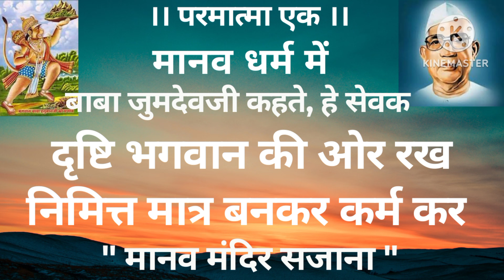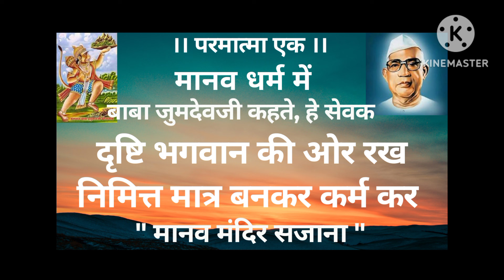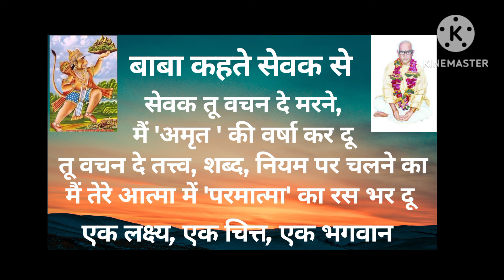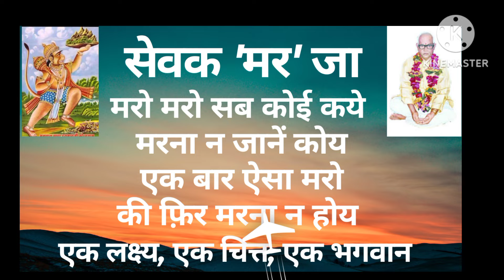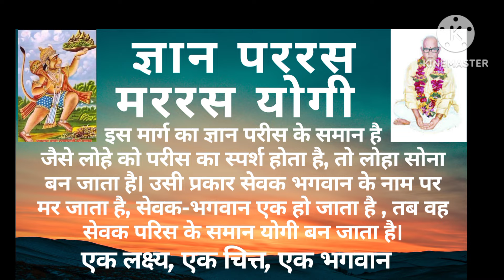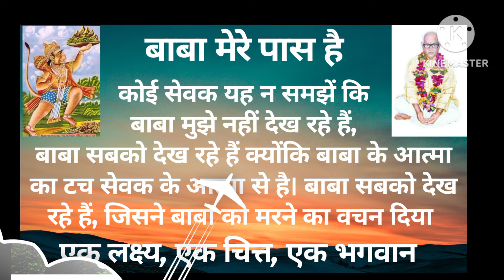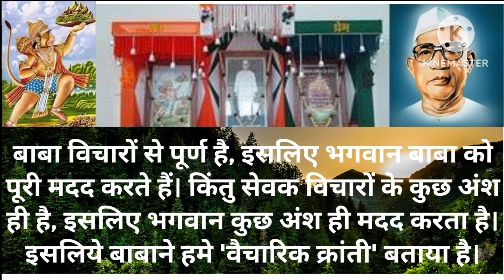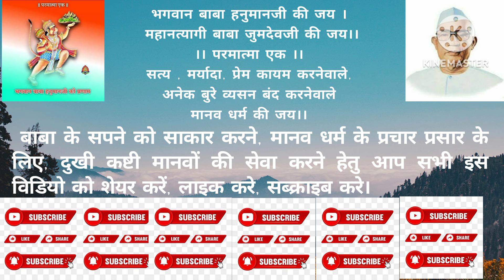बाबा जुमदेवजी कहते, हे सेवक दृष्टि भगवान की ओर रख, निमित्त मात्र बनकर कर्म कर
भगवान सर्वेसर्वा है।  निराकार, चैतन्यमय सभी के आत्मा में बसे हुए हैं। निमित्त मात्र बनकर कर्म करके दृष्टि भगवान की ओर रखने से सेवक अहंकार से मुक्त होकर भगवान से संबंधित होने से कर्म बंधन से मुक्त हो जाता है और सेवक कर्मयोगी बन जाता है।

Baba parmatma song
Parmatma ek song audio
Parmatmaek song
Parmatma ek purane song
Baba Hanumanji parmatma ek
Parmatma ek amritwani
Parmatma baba song
Parmatma ek gatha
Baba jumdevji anubhav
Parmatma ek prasthavana
Baba jumdevji amritvani
Param pujya parmatma
Parmatma ek bhavan
Parmatma garba
Parmatma ek archestra
Mauda aashram parmatma ek
Manav dharmachi shala
Baba parmatma song
Parmatmaek song
Parmatma ek amritwani
parmatma ek
Parmatma Ek yog
Parmatma Ek Music
Parmatma Ek Kavvali
Parmatma Ek Amritwani
Parmatma Ek prathana
Parmatma Ek motivatinal
Manav dharmachi
parmatma baba comedy
baba parmatma
parmatma
baba Jumdevji gatha
Parmatma new song
Baba HanumanJi song new
Parmatma Ek Morning song
baba Jumdevji new song
Ram koparkar parmatma Ek song
parmatma Ek dandiya group
parmatma Ek youtube channel
baba Jumdevji swagat geet
parmatma Ek best song
Baba Jumdevji audio song
baba Jumdevji katha
parmatma Ek archestra
parmatma Ek new palna song
Baba Jumdevji palna
parmatma Ek dj song
baba Jumdevji dj song

यह व्हिडिओ भी जरूर सूनो